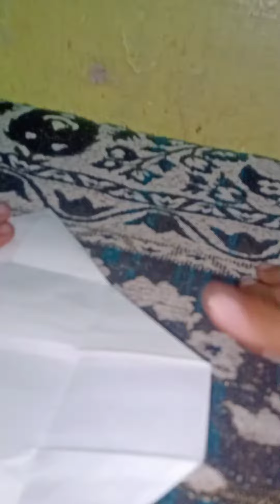DIY Gritting Card like and subscribe